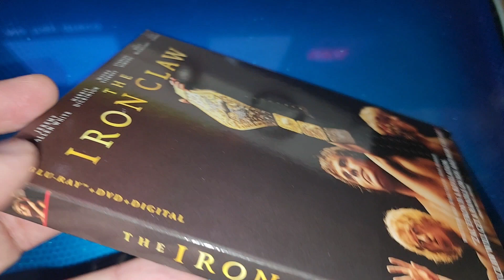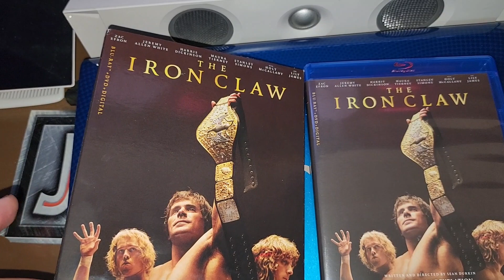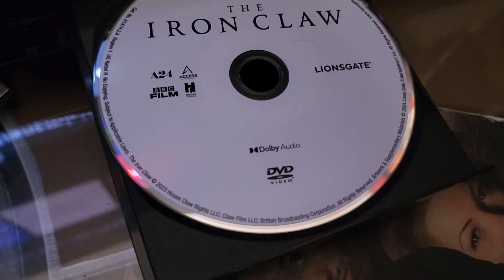THE IRON CLAW BLU-RAY UNBOXING + MENU